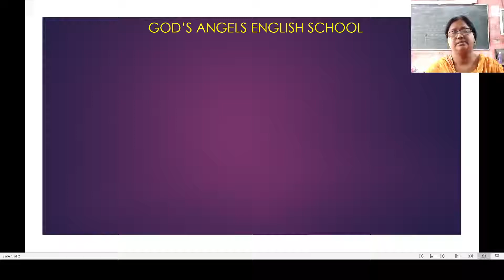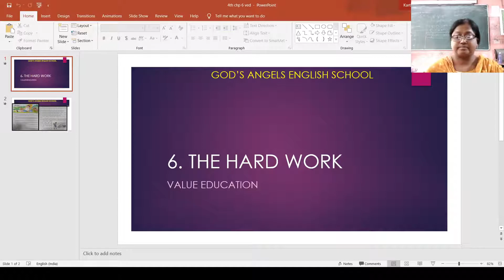Lesson No. 6 - The Hard work for STD : 4th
Subject :- Value Education